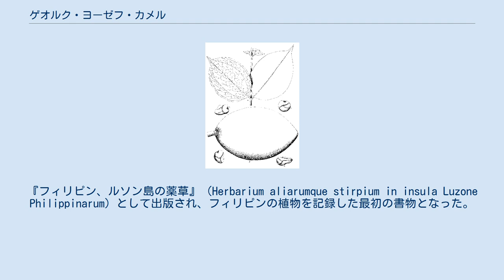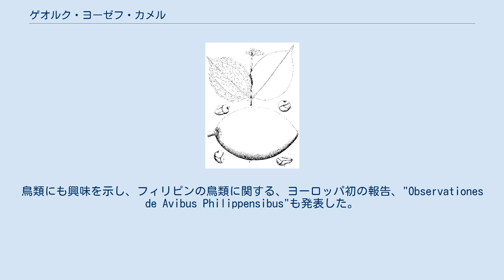ゲオルク・ヨーゼフ・カメル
ゲオルク・ヨーゼフ・カメル（Georg Joseph Kamel、1661年4月21日 – 1706年5月2日）は現在のチェコ、当時ボヘミア王国のブルノ生まれの、宣教師、植物学者である。
フィリピンの植物の情報をヨーロッパにもたらした。
 ブルノに生まれ、1682年にイエズス会徒になり、1683年にマリアナ諸島に派遣され、1688年にフィリピンに派遣された。
マニラにフィリピン最初の薬局を設けて、貧しい住民に薬を無料で配布した。
 マニラに建てられていた中国人の庭園などで栽培した植物を主にロンドンの植物学者、ジョン・レイや植物の収集家、ジェイムズ・ペティヴァーらに送った。
『フィリピン、ルソン島の薬草』（Herbarium aliarumque stirpium in insula Luzone Philippinarum）として出版され、フィリピンの植物を記録した最初の書物となった。
 カメルの最初の図版を載せた船は海賊に襲われ、図版は失われたが、ジョン・レイの著書、『植物誌』("Historia Plantarum")の3巻の付録として出版され、ジェイムズ・ペティヴァーはつる植物について、王立協会の『フィロソフィカル・トランザクションズ』に記事を寄稿した。
 カメルがヨーロッパに報告した植物の中には、薬理作用があるStrychnos ignatia（イグナチア子、呂宋果）などがある。
鳥類にも興味を示し、フィリピンの鳥類に関する、ヨーロッパ初の報告、"Observationes de Avibus Philippensibus"も発表した。
カメルはマニラで没した。
カメルの記録の大部分は大英博物館に保存されている。
 リンネが、ツバキ属の学名Camelliaに、カメルの名を命名した。
 1699のStrychnos ignatiiのカメルのスケッチ Kamelは、植物の学名で命名者を示す場合にゲオルク・ヨーゼフ・カメルを示すのに使われる。